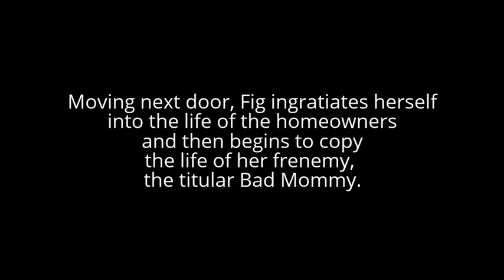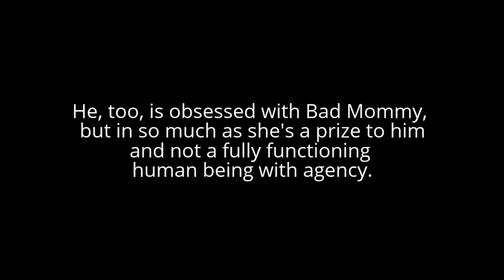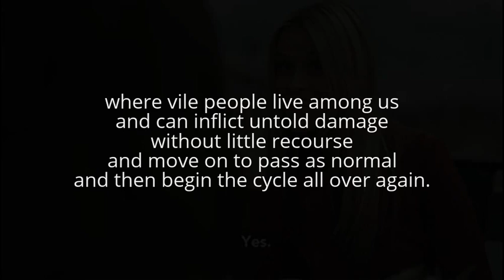Bad Mommy by Tarryn Fisher Review